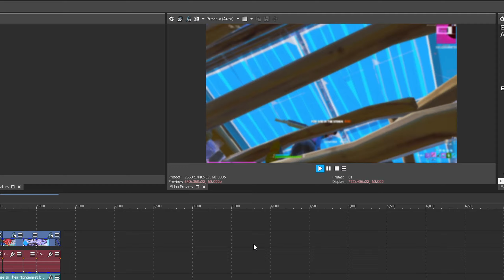New *BEST* Controller Fortnite Settings/Sensitivity LINEAR *AIMBOT* - Season 7 Settings - PS4/XBOX